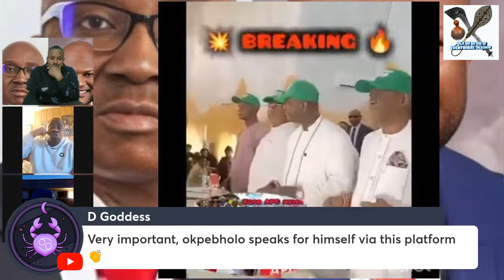MORE PEOPLE DRUM SUPPORT FOR SENATOR OKPEBHOLO AND DENNIS IDAHOSA.